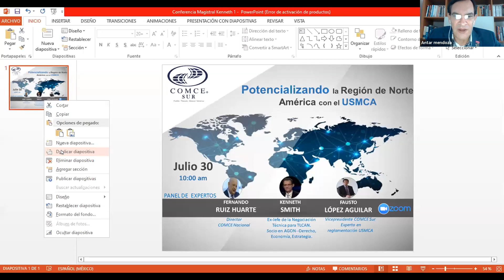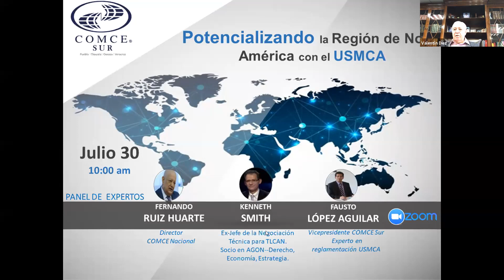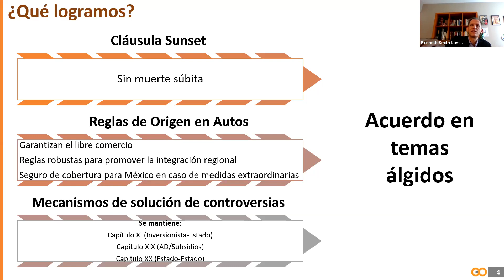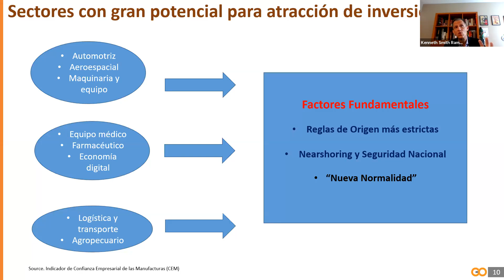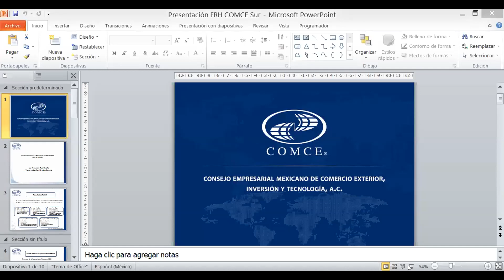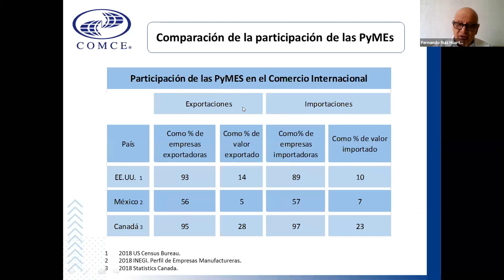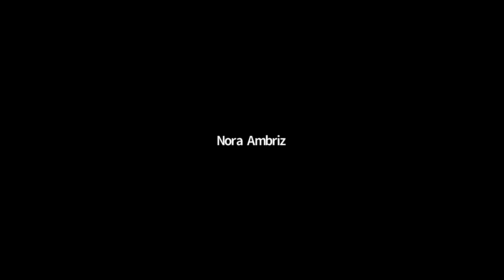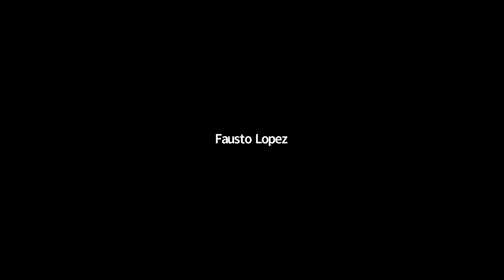Conferencia Magistral: Potencializando la región de Norteamérica / 30 Julio 2020